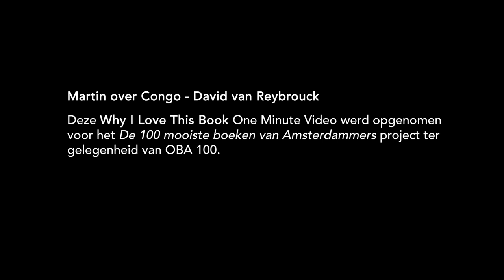Martin over Congo - David van Reybrouck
– BOEKENTIPS IN 1 MINUUT – "Het is een boek waar je even voor moet gaan zitten." – Martin, 53, belangenbehartiger, Amsterdam.